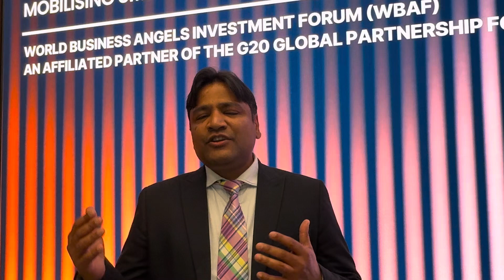Shiv Aggarwal, Co-Founder and CTO at Earth ID wins pitch at WBAF conference at the LSE Launch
Shiv Aggarwal, Co-Founder and CTO of Earth ID wins pitch at WBAF Financial Inclusion Conference at the London Stock Exchange on May 7th.